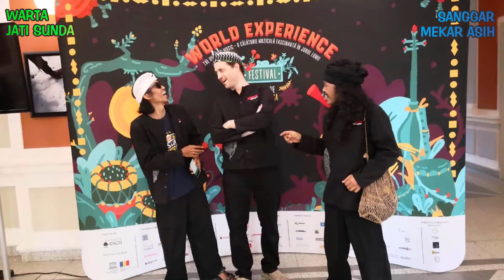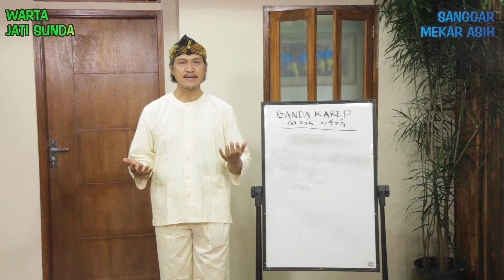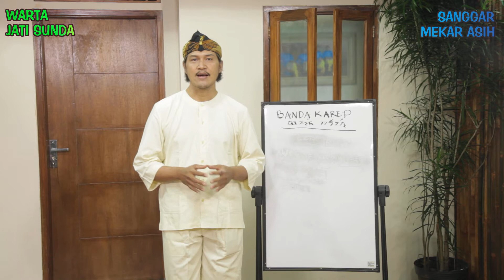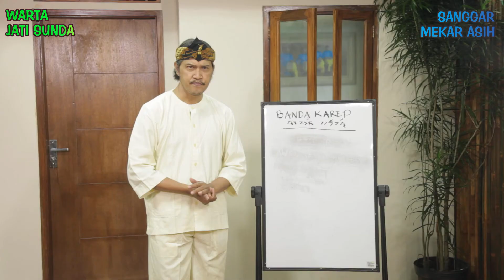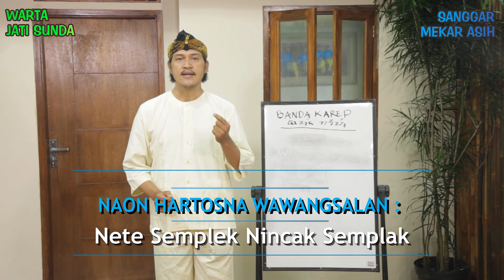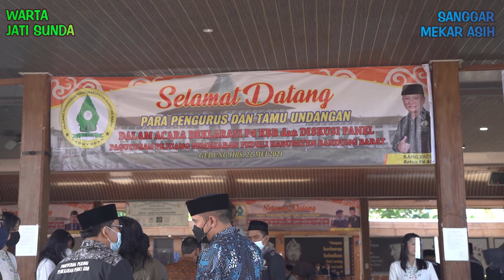Warta Jati Sunda - Apa itu Upacara Adat? | Deklarasi P4KBB dihadiri Bapak Hengky Kurniawan!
Program ini dibuat untuk mengapresiasi dan mendukung para seniman Sunda, budayawan dan masyarakat yang mendukung dan mengembangkan seni budaya Sunda sebagai warisan nenek moyang dalam satu berita.

Pembaca berita: Larassandra
Host:  Budi Calvin & Deny Gaclik

Narasumber :
Taufik Hidayat (Seniman Sunda Upacara Adat)
P4KBB
Bapak Hengky Kurniawan (Bupati Kabupaten Bandung Barat)

Banda Karep : Willy Ngapon.

Sehingga informasi berita ini dapat mendorong yang lainnya semakin mencintai dan bangga dengan seni budaya Sunda.

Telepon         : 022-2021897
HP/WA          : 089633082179